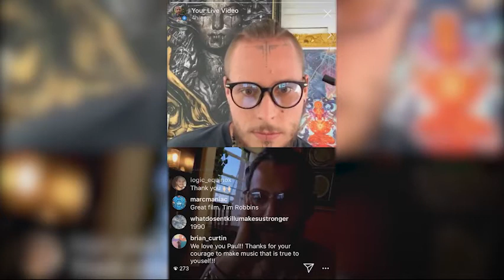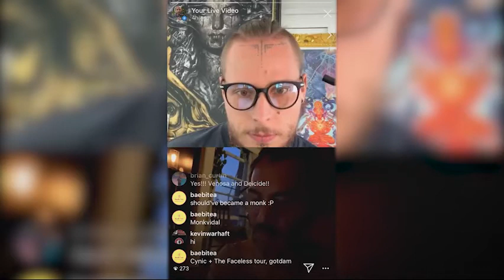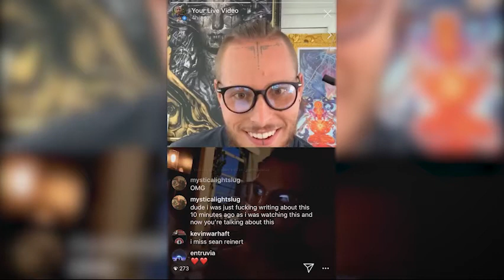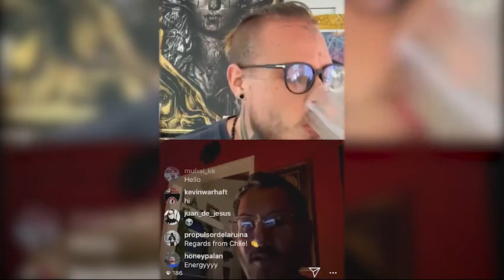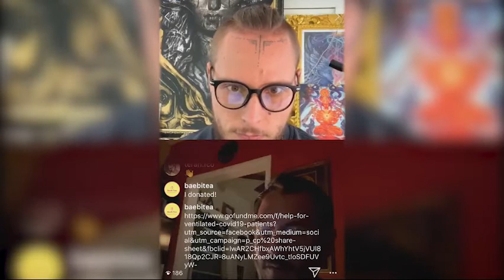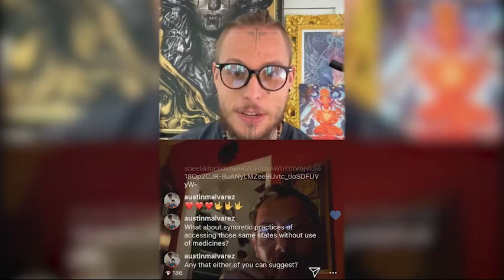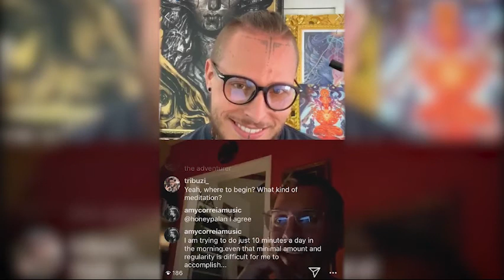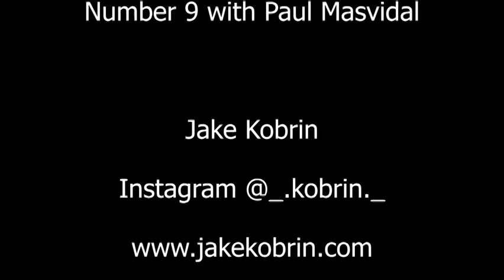#9 - Paul Masvidal - Buddhism, Death Metal, Hospice Work, and Embracing Polarity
The ninth episode of the Quarantine Sessions Podcast with musical artist Paul Masvidal. Paul is the founding member of the progressive metal band Cynic and the former guitarist of Death. He has recently released three mellow solo albums under the title Masvidal.

More about Paul and his work can be found

Follow _.kobrin._ on Instagram to see these conversations live with 3 or 4 guests per week.

If you want to donate to the podcast you can do so